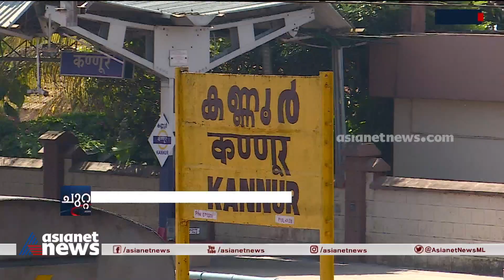കണ്ണൂരിൽ കെ റെയിൽ സ്റ്റേഷനുവേണ്ടി കണ്ടെത്തിയ ഭൂമി പാട്ടത്തിന് | K Rail Station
കണ്ണൂരിൽ കെ റെയിൽ സ്റ്റേഷനുവേണ്ടി കണ്ടെത്തിയ ഭൂമി പാട്ടത്തിന്. 45 വർഷത്തെ പാട്ടത്തിന് നൽകാനാണ് തീരുമാനം

Land listed for K rail station in Kannur to be given on lease